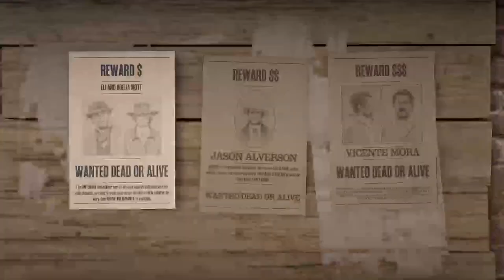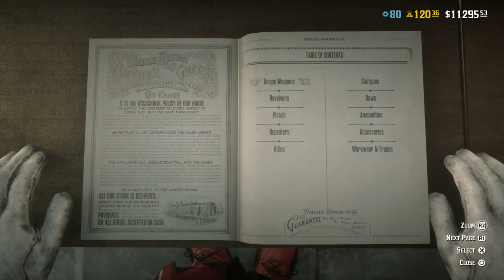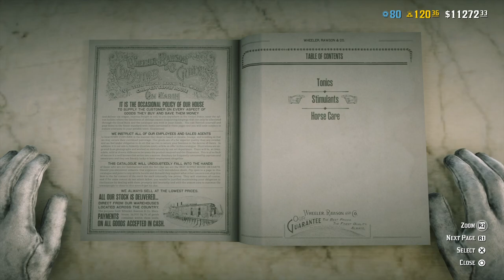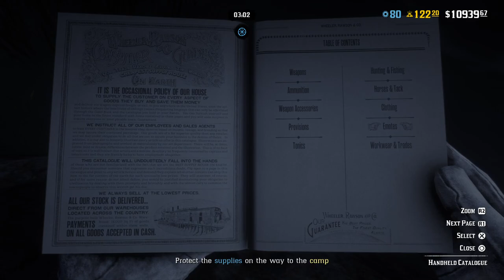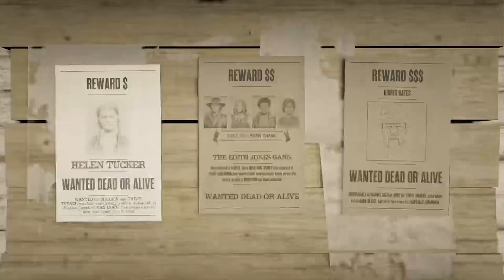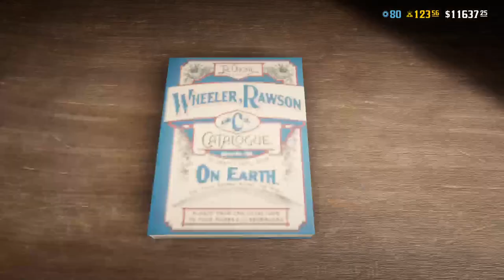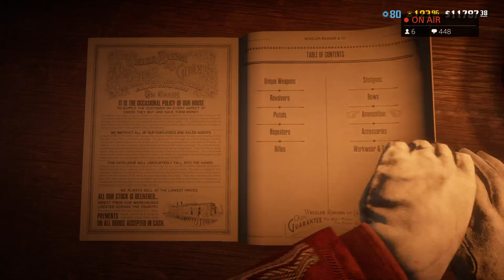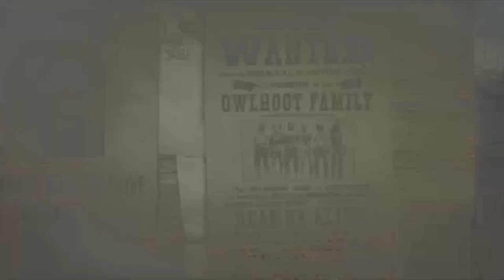Red Dead Redemption 2 Online | GraveYard Shift Grind For $20,000 | Free Aim | PS4 Pro | 60FPS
HEY EVERYONE - WELCOME TO TONIGHTS GRAVEYARD SHIFT GRIND SESSION - THANK YOU SO MUCH FOR JOINING!!

HOPING TO INSPIRE OUR YOUTH TO KEEP FOLLOWING THEIR DREAMS